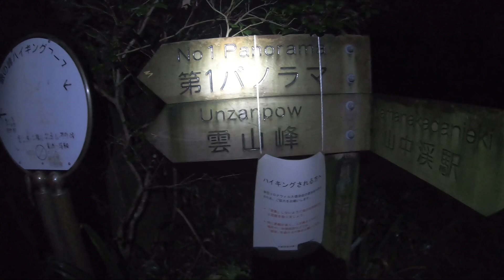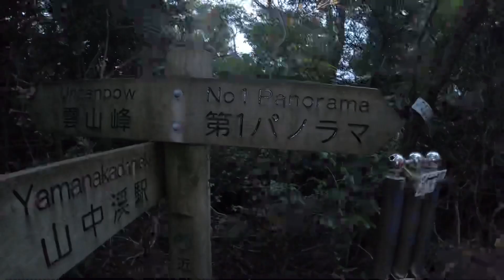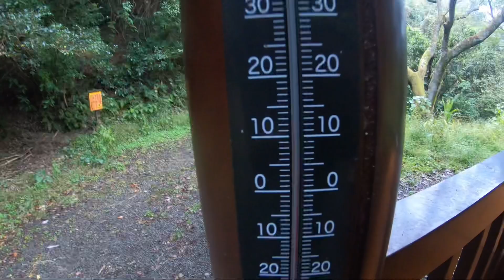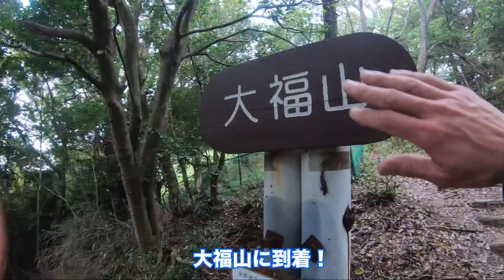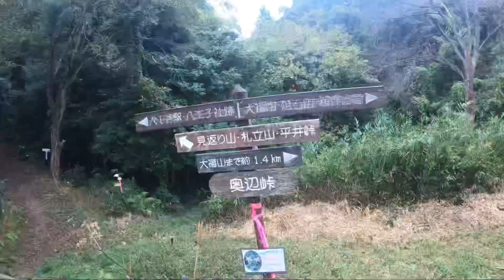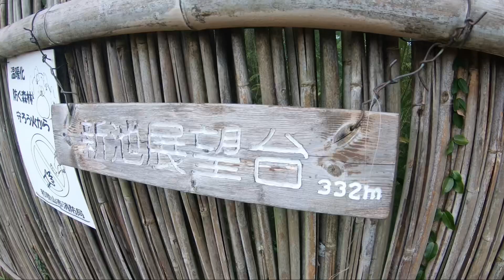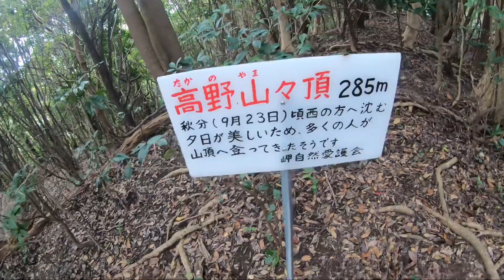紀泉アルプス トレラン練習 【山中渓〜孝子峠〜コモレビ】